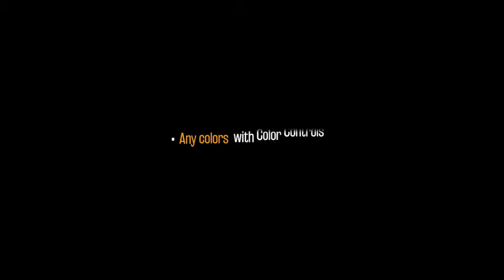Countdown (After Effects Template)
Features:
- CS5.5 and higher
- 1920×1080 pix full HD 25fps and 1080×1920 pix
- Horizontal and vertical version of the project included
- Long version – 01:05 min
- Short version – 00:15 min
- Any colors with Color Controls
- Fonts and Music not included